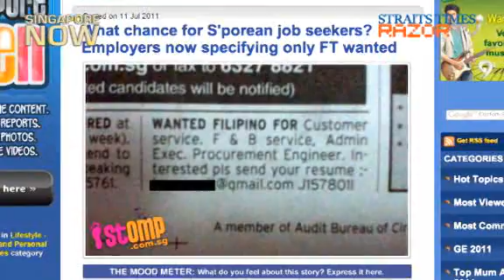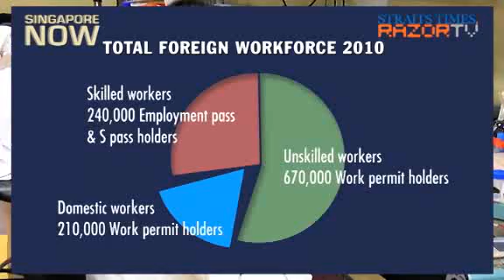Discriminated on home turf? (Foreign workers Pt 2)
With more young and able foreigners competing in the job market, it is older Singaporeans who lose out.